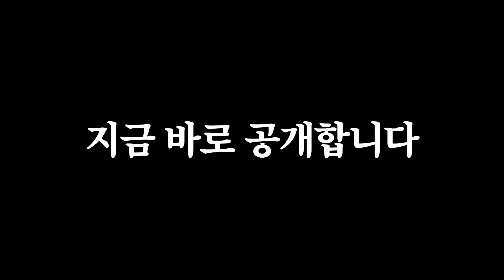손흥민이 인정한(?) 축구실력으로 영국 현지인과 맞짱 떠봄⚽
뭐 별거 없던데요 (먼산)